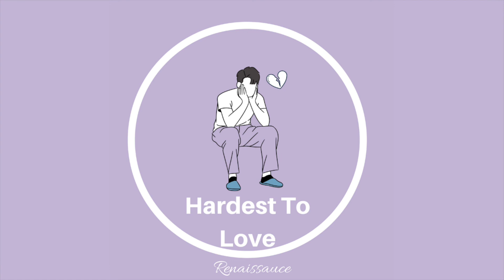Renaissauce - Hardest To Love (Official Audio)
HARDEST TO LOVE OUT NOW EVERYWHERE!!!

Sign up for DistroKid using my special VIP link and save 7% on a year's membership!

Thanks for Listening! Love You Guys!